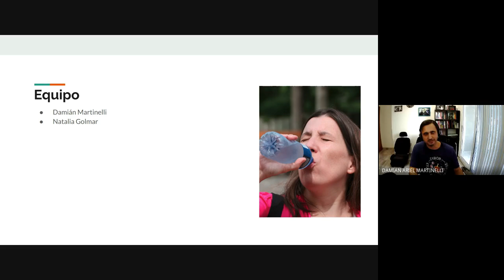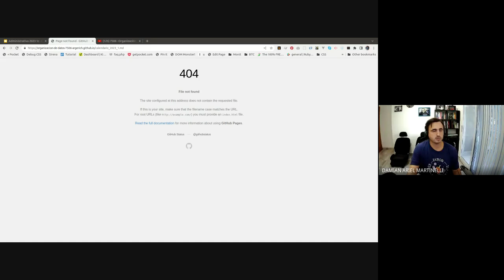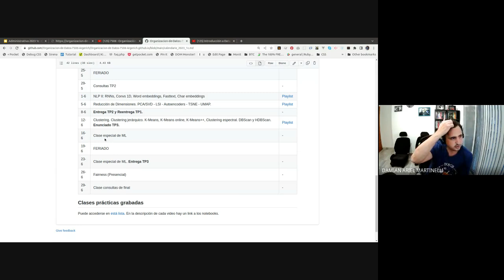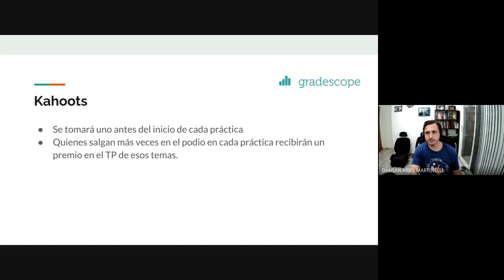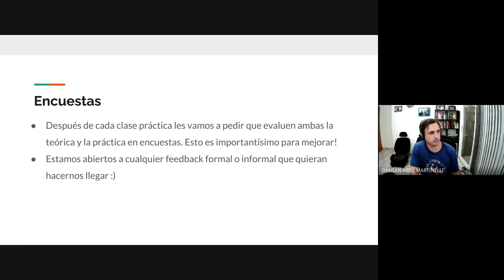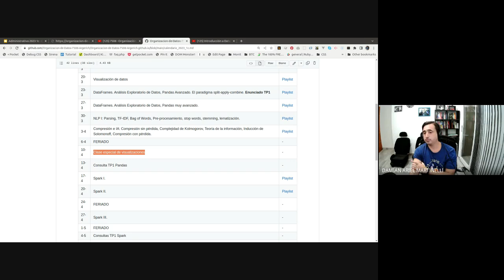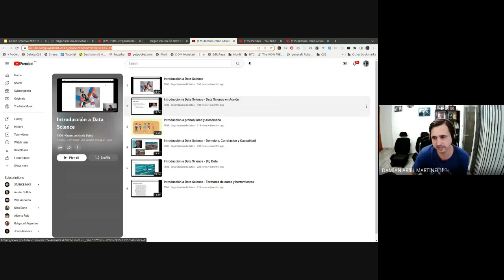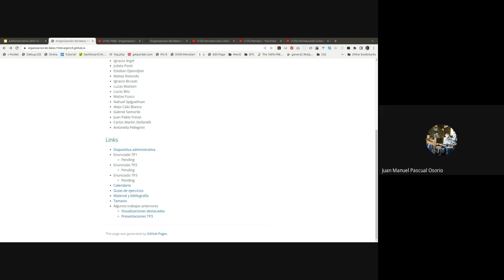13-3-23 - Administrativa y detalles de cursada